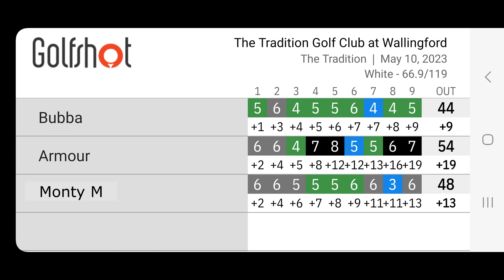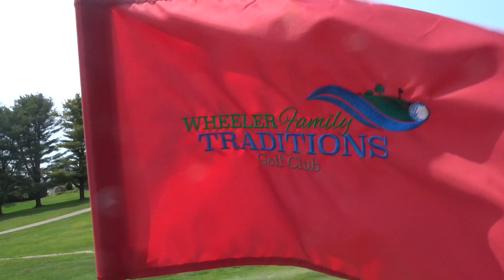KTB Hackers Golf 2023 - Round 4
Checking out the new Traditions Golf Course in Wallingford under new management by the Wheeler Family.